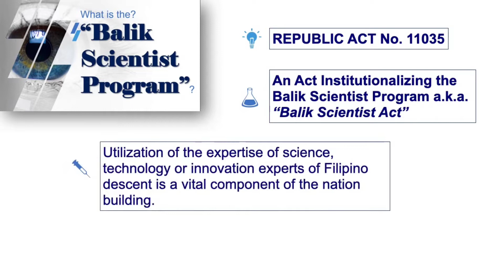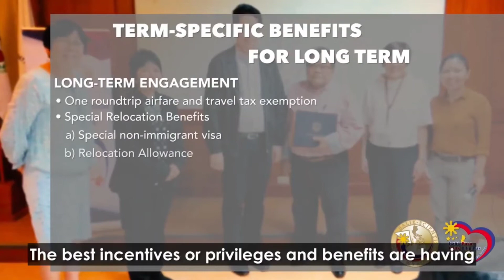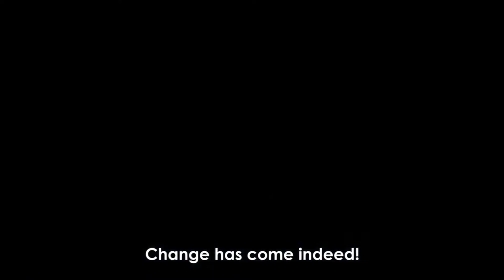Contribution to Science and Technology under President Rodrigo Roa Duterte's Administration.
Balik Scientist Act or RA. 11035